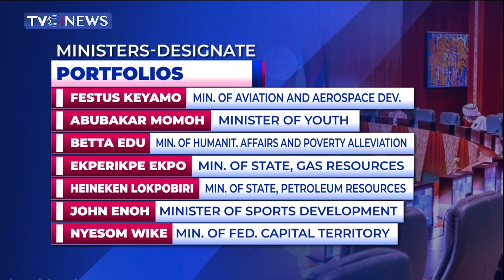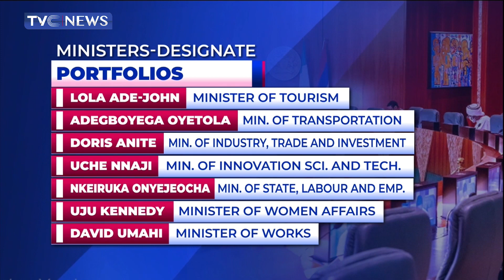President Tinubu Assign Portfolios To Ministers Designate